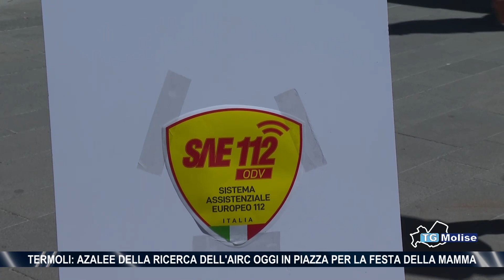Termoli: azalee della ricerca dell'AIRC in piazza per la festa della mamma